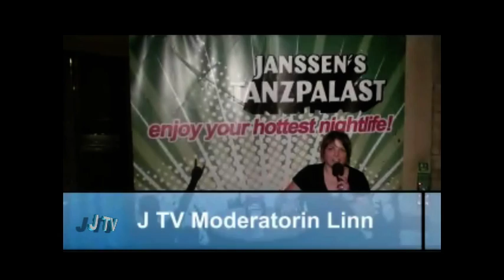Soul in the City !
Was fuer ein Wochenende- An 3 Tagen hatten wir für Euch geoeffnet ! Pfingsten hatte es in diesem Jahr in sich- Am dritten und letzten Tag war unser großes Partyfinale ! Die Crew vom Classical Leader DJ Team war wieder zu Gast und brachte das Beste aus Black Music und House in die Mainhall! Als Live-Act war niemand geringerer als ONE 112 TWELVE auf unserer Showbuehne! Als sie a capella ihren Welthit DANCE anstimmten, waren die Ladies nicht mehr zu Halten "IF YOU`RE SEXY - AND YOU KNOW IT - CLAP YOUR HANDS..." Wir danken für 3 super Partyabende und freuen uns schon auf das naechste Special mit den Classical Leadern!